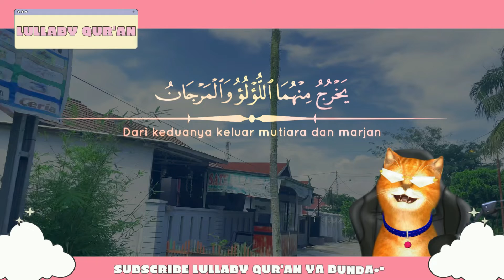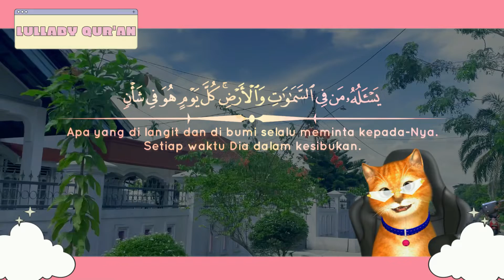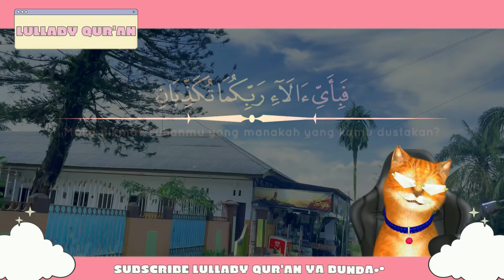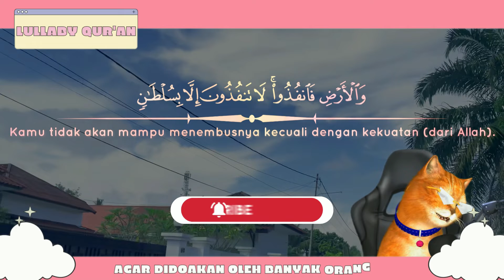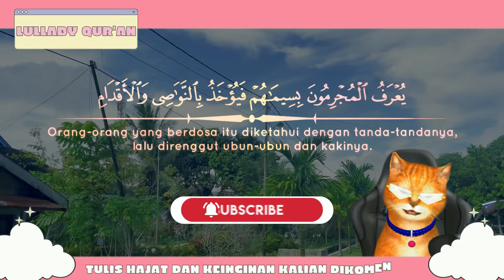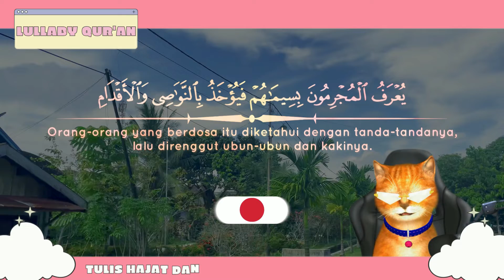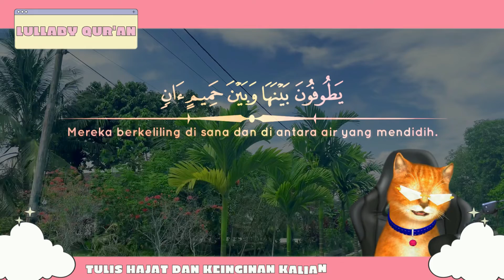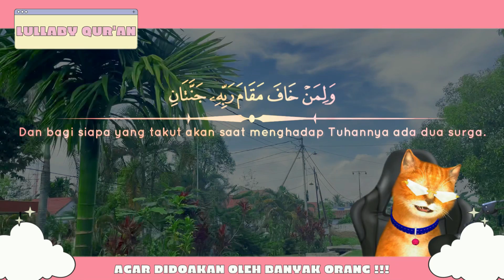MUROTTAL PENGANTAR TIDUR ORANG YANG SEDANG DEMAM SAWAN BACAAN AL QURAN PENGANTAR TIDUR PENENANG HATI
Sebelum tidur perdengarkan murottal pengantar tidur. Murottal ini berisi ayat suci AlQuran Pengantar tidur. Dapat menenangkan hati saat malam sebelum tidur, mendapatkan penjagaan malaikat, dijauhkan dari gangguan jin dan syaitan dan saat bangun menjadi ceria kembali.